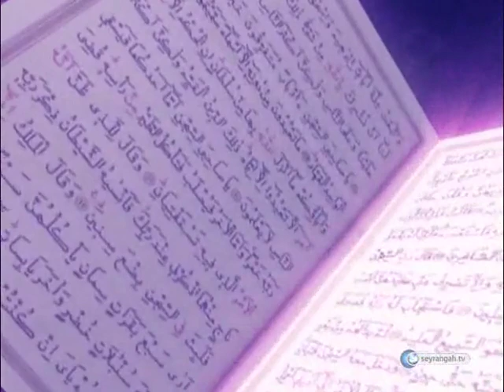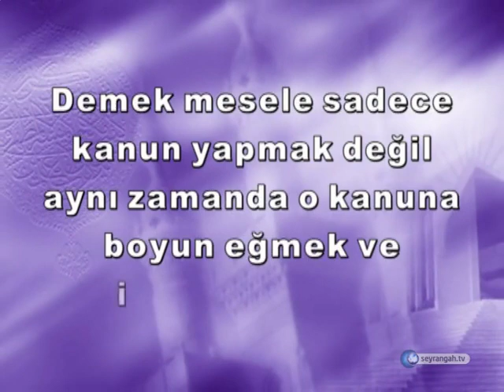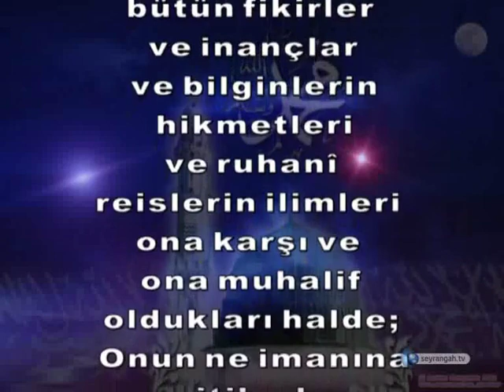Peygamberimizin Kur'ana olan itikadı ve hürmeti ispat eder ki, Kur'an, O'nun sözleri olamaz.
Kur'an'a İman / Peygamberimizin Kur'ana olan itikadı ve hürmeti ispat eder ki, Kur'an, O'nun sözleri olamaz.